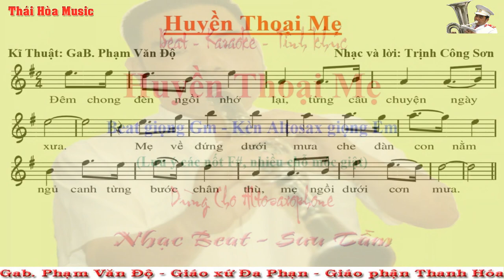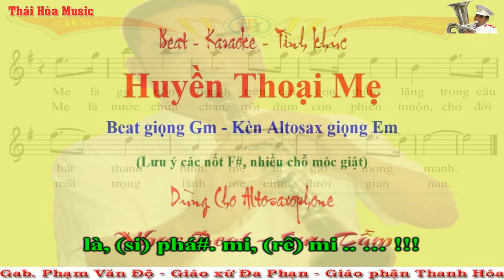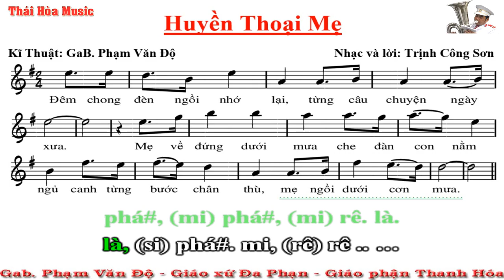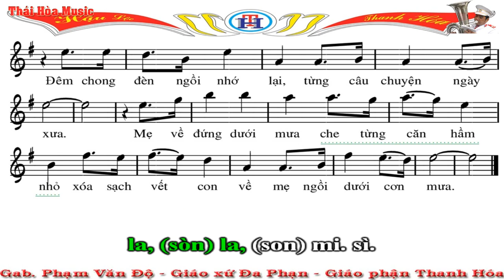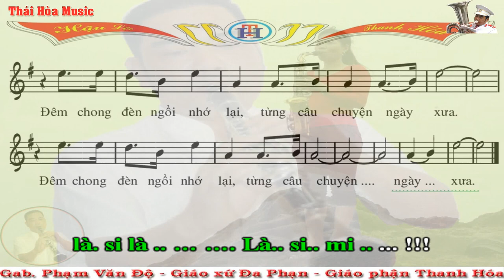102. Beat - Sheet: Huyền Thoại Mẹ - Giọng Gm - Altosaxo thổi Giọng Em -Âm Nhạc Thái Hòa - Gx.Đa Phạn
* Beat này kèn Trumpet, Tenosax, Sopranosax thổi giọng Am
* Nếu bạn nào chưa biết tên nốt nhạc, chưa đọc thông thạo tên nốt trên bản nhạc thì có thể tải bài tập nhỏ nay về nhà in ra và làm. Nếu làm 1 bản (tức là 1 lần), 2 bản (2 lần) mà vẫn chưa thuộc thì ta làm thêm một vài lần nữa. Các bạn chỉ mất 1 chút thời gian nhỏ thôi mà suốt đời của các bạn sẽ thuộc tên nốt nhạc và không phải ghi phiên âm (đồ rê) ở dưới bản nhạc nữa!
* Đường Link bài tập nhận biết tên nốt nhạc:
* Hiện nay, có một số thầy dạy cho các đội kèn nhỏ, vì họ nghĩ chỉ cần dạy cho học viên thổi được một vài bài trong phục vụ các hoạt động của nhóm là được. Họ không nghĩ sâu xa để cho thành viên được phát triển hơn. Vì thế, họ đã đổi thế tay bấm của kèn Altosaxophone để cho kèn này và kèn Trumpet cùng chung một Sheet nhạc (cùng thổi chung 1 bản nhạc) nhằm thuận tiện cho việc dạy. Vì vậy mà cố tình làm sai thế bấm chuẩn của Quốc tế. Việc này đã làm cho nhiều bạn rất ngỡ ngàng khi tiếp xúc với thế bấm chuẩn nguyên gốc của nó! Nếu các bạn chỉ thổi trong khuôn khổ hội đoàn thì không cần phải học thêm, không cần học nâng cao làm gì - thổi kêu đúng nốt đồ 3 que là được. Bạn nào muốn sự hiểu biết rộng hơn, muốn giao lưu rộng hơn, muốn có nhiều tư liệu để phát triển bản thân thì phải CHỊU KHÓ học lại thế bấm 1 chút mới HÒA ĐỒNG được với nhiều người hơn. Các bạn đừng ngại, chỉ mất 1 chút thời gian ngắn, một vài buổi luyện tập thế bấm thôi mà cả đời ta được bay xa hơn trên khung trời rộng lớn, thoát khỏi cái Ao Làng tù đọng. Đó là điều rất nên làm. Bạn nào đang bấm thế bấm Đồ 3 ngón (ĐỒ 3 QUE) thì hãy xem và tập lại thế bấm chuẩn mà mình để đường link dưới này nhé! Chúc các bạn vui vẻ - thành công! (Nếu làm phiền những ai bảo thủ thế bấm "3 QUE" này thì xin lỗi nhé)
* Đường Link video hướng dẫn sơ đồ bấm phím các nốt đầy đủ trên kèn:
* Đường Link sơ đồ và cách bấm kèn Saxophone cơ bản:
* Độ Kèn làm kênh Youtube này cho vui, để lấy bài cho anh em tập luyện và để giao lưu học hỏi với mọi người chứ không làm tiền từ kênh này đâu các bạn nhé! Vì vậy rất mong được sự góp ý chân thành của các bạn.
* Một lần nữa xin cảm ơn! Mến chúc các quí vị, các bạn, các em học sinh luôn gặp nhiều niềm vui trong cuộc sống, luôn gặp nhiều may mắn và hạnh phúc nhé! Xin trân trọng!